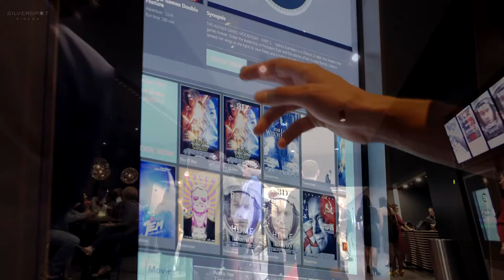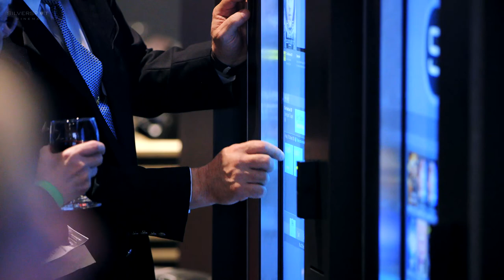Silverspot Chapel Hill Promo V2